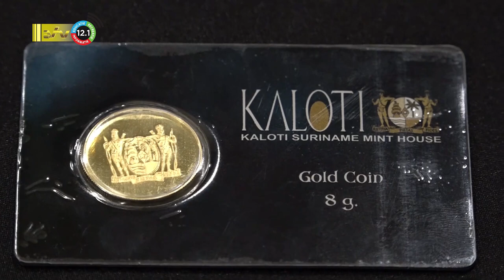16 12 2022 Kaloti Suriname Mint House houdt media sessie